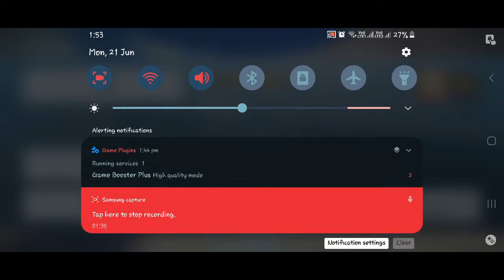Asphalt 8, Gauntlet Defense Qualification Lap, Nevada Reverse 56:429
Friends New Video is Here Asphalt 8, Gauntlet Defense Qualification Lap, Nevada Reverse 56:429,  Hope you will Like the Video and enjoy.